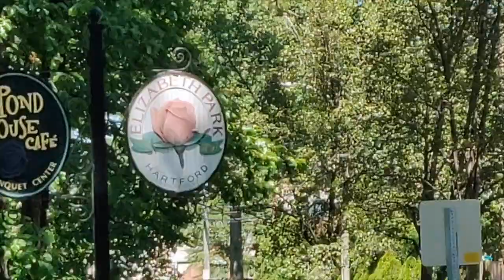Rose Garden Visit || Elizabeth Park